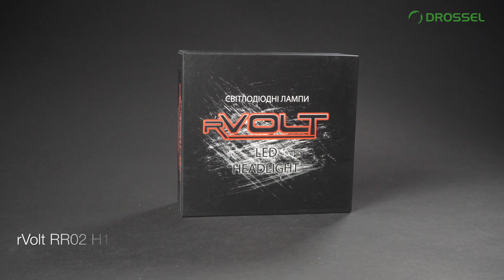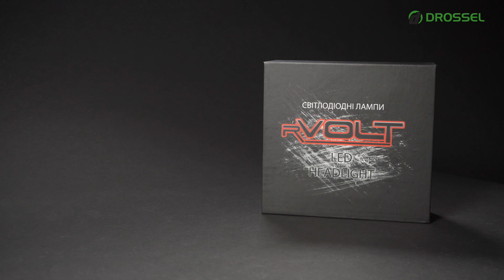Світлодіодні (LED) лампи rVolt RR02 H1 4500Lm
Короткий огляд, тест і розпакування світлодіодних ламп (LED) rVolt RR02 H1 4500Lm